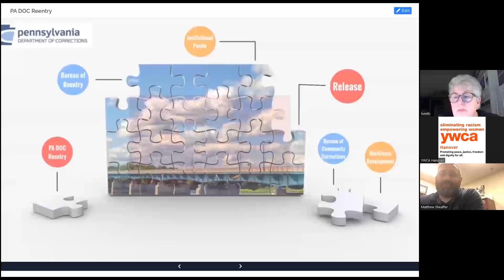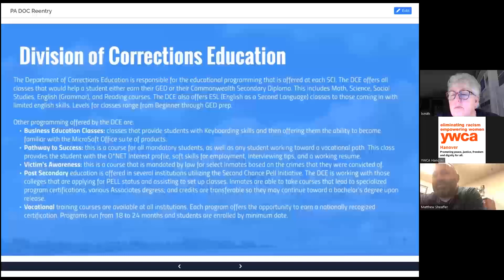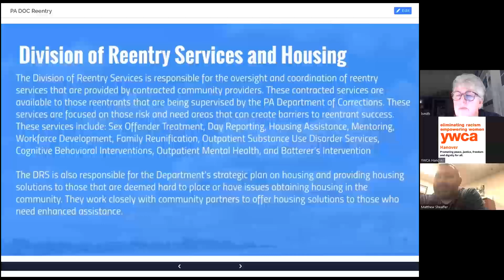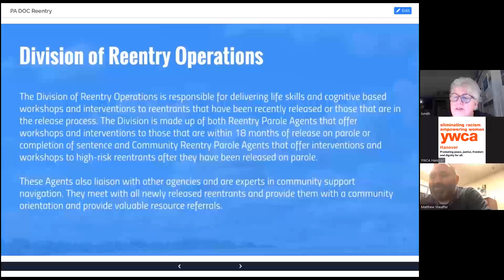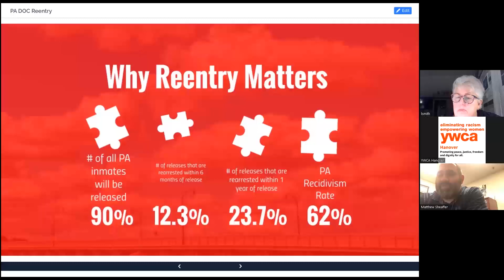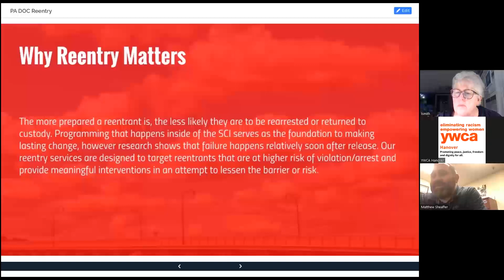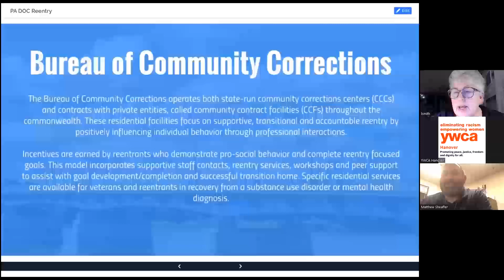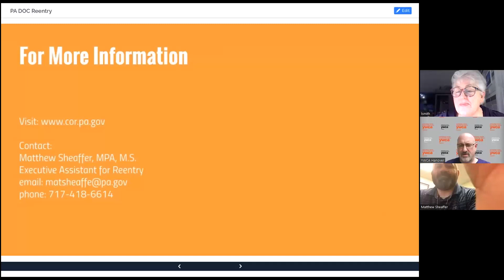Enlightened Conversations Ep 20 Life After Prison